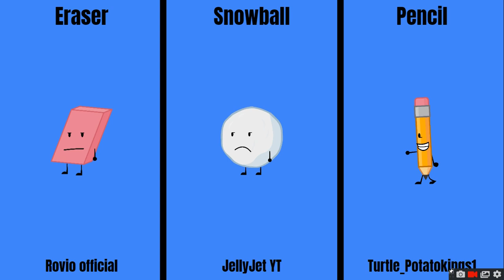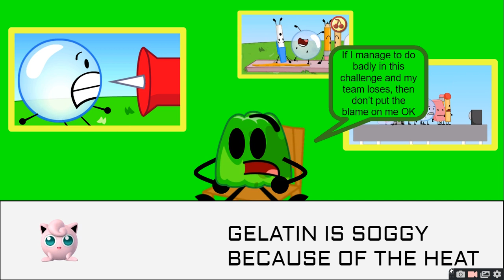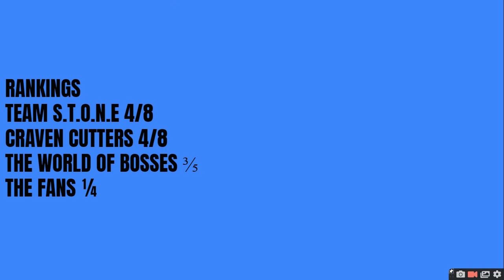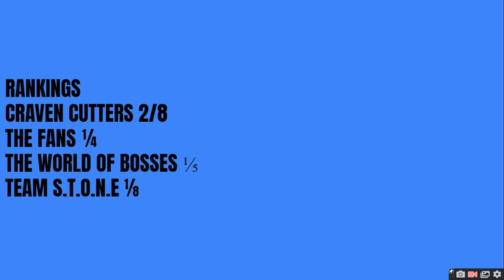The Objects Renaissance Comeback Camp 2B "Don't send me to the abyss!"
yet another episode oh well